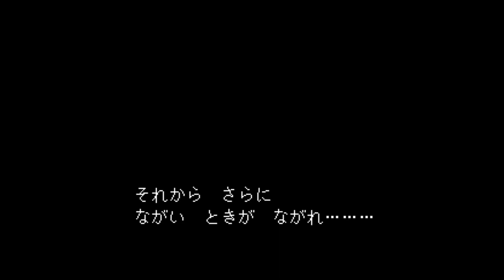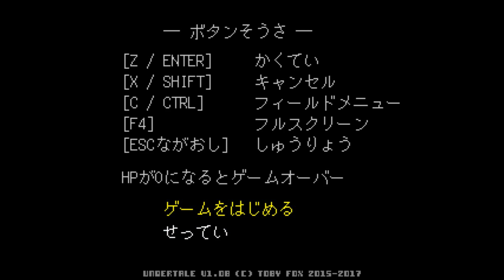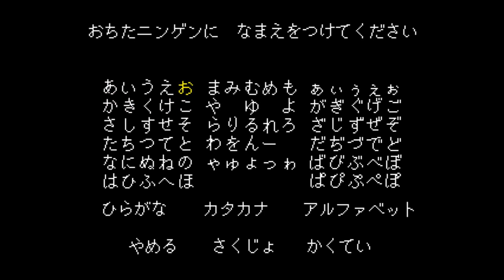関西弁でアフレコしたかったアンダーテール #1【undertale】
本日からは有名ゲーム、undertaleをプレイしています。
なぜこのゲームがここまで有名になったのか、是非その目でご覧いただければなと思います。

5万人目指して活動中！